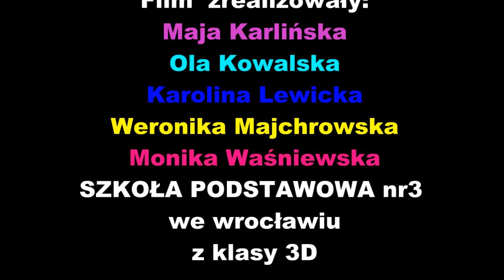BANDYCI W NOWYM YORKU - film animowany uczniów z klasy 3 D z SP nr 3 we Wrocławiu